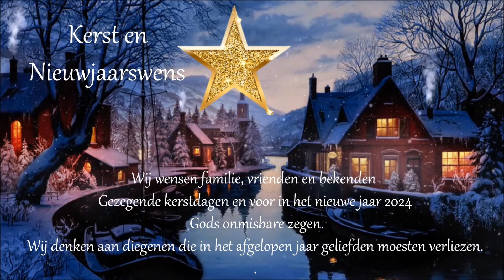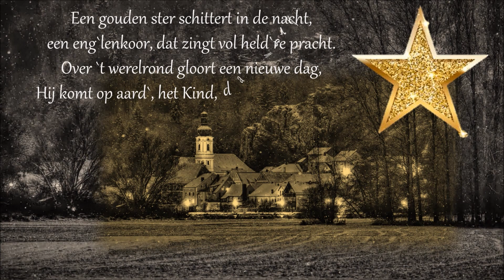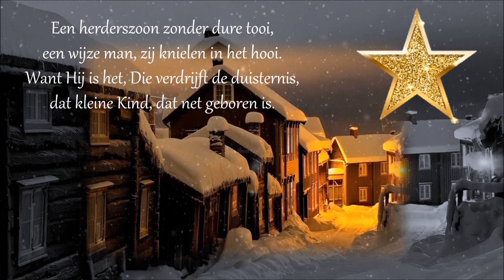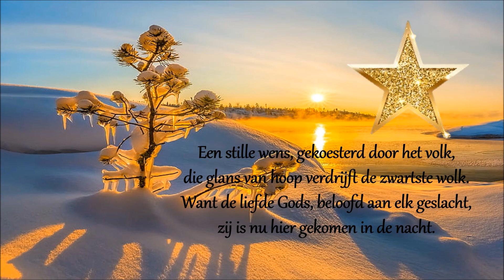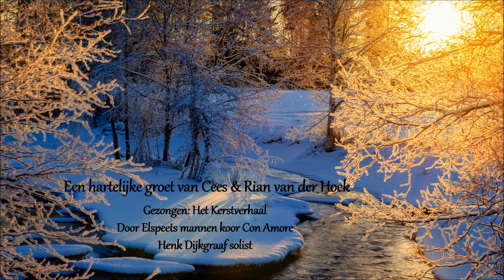Kerst en Nieuwjaarswens 2023 / 2024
Kerst en Nieuwjaarswens van Cees en Rian van der Hoek

Hartelijke groet van ons

De solist is geen Henk maar Hans Dijkgraaf